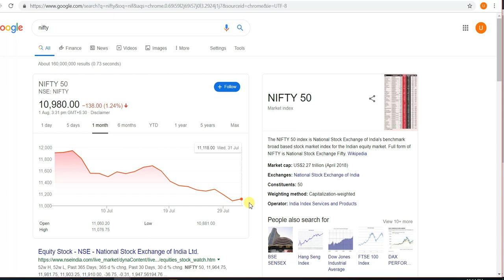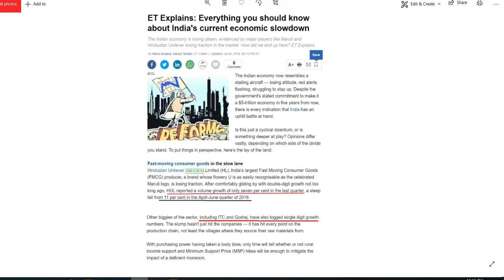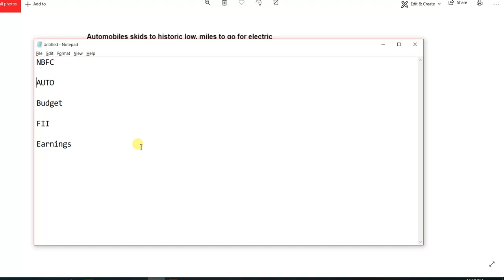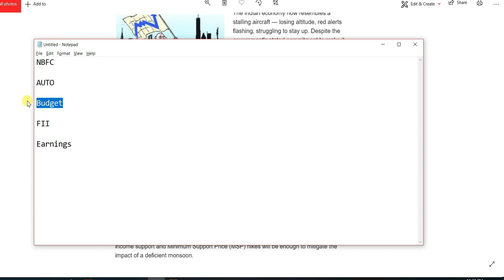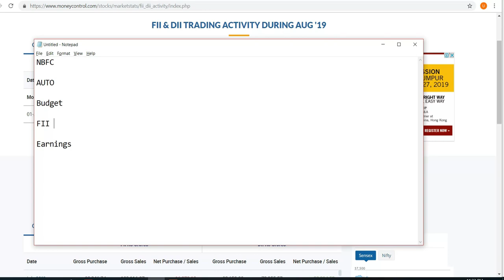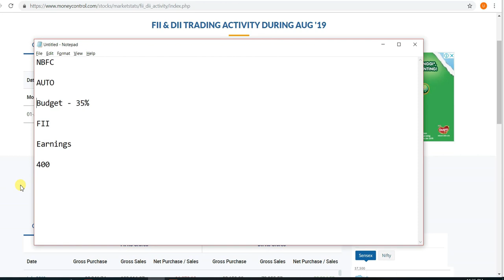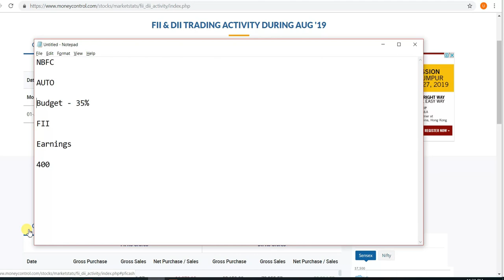Why is the share market going down? Sensex & Nifty ಏಕೆ ಬೀಳುತ್ತಿದೆ?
Here I have explained why Indian stock market is falling 😭 In kannada language.

Main reason for this sensex or nifty fall is NBFC Crisis, Slow down of Auto sector , FII Selling and Union Budget Effect.